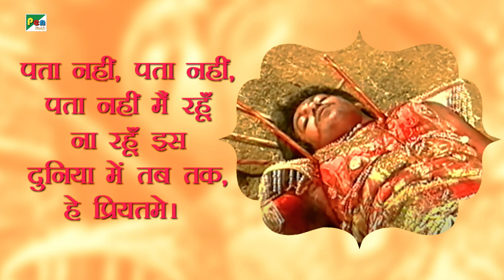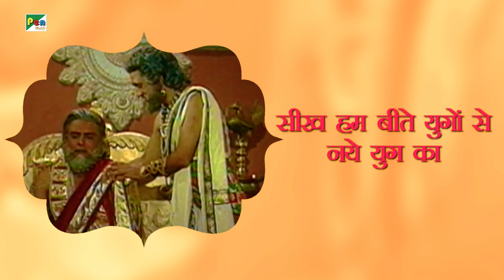हे प्रियतमे पत्र यह मेरा तुम्हे मिलेगा - दोहा | Mahendra Kapoor| Mahabharat Song| EP - 82| PenBhakti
Lyrics:-
हे प्रियतमे पत्र यह मेरा तुम्हे मिलेगा जब तक,
पता नहीं, पता नहीं, पता नहीं मैं रहूँ ना रहूँ इस दुनिया में तब तक, हे प्रियतमे।
वीर अकेला ही लड़ा, सात सात के साथ।
और वीरगति पा गया, झुका गर्व का माथ।।
सीख हम बीते युगों से नये युग का करे स्वागत, करे स्वागत, करे स्वागत, करे स्वागत।
महाभारत, महाभारत
महाभारत, महाभारत
हो हो हो महाभारत |

Title - Hey Priyatame Patra Yeh
Written by - Pandit Narendra Sharma | Rahi Masoom Raza